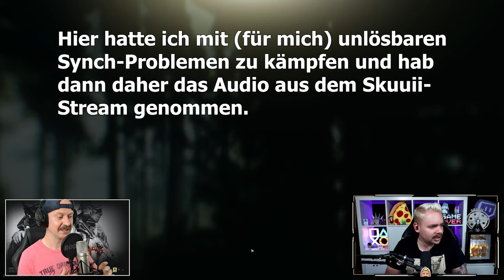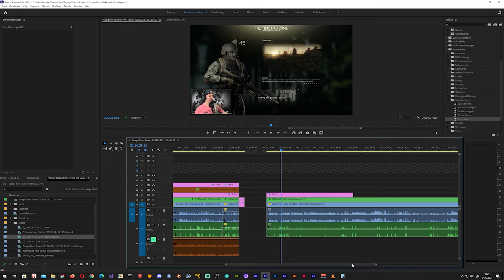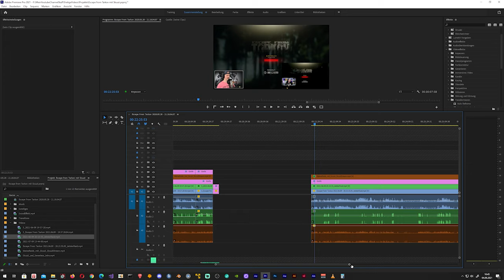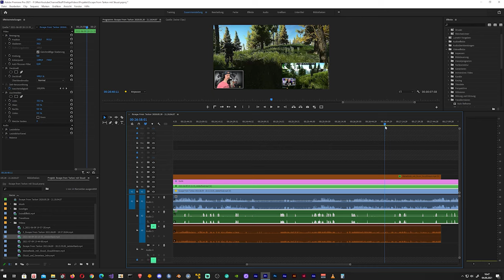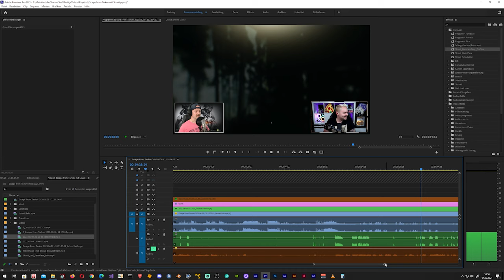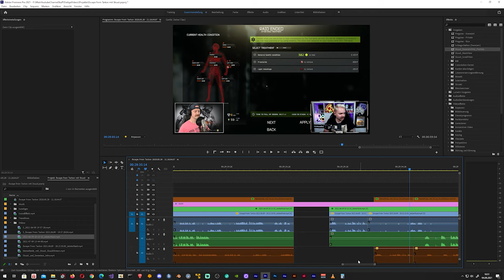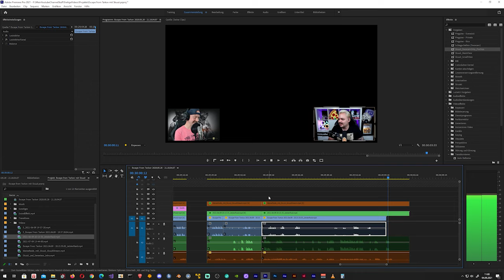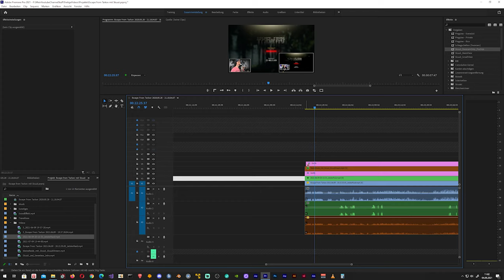EFT ☠️ Mein letzter Raid mit Skuuii & Technikteil ☠️ Escape From Tarkov 130 | deutsch Gameplay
Moin Leute,

und willkommen zum letzten Raid EscapeFromTarkov (EFTde) mit dem lieben Skuuii. Leider war der Raid ziemlich kurz und erfolglos. Aber ich bring ihn hier dennoch, weil es für mich einfach mal eine Ehre war, mit Skuuii zu zocken.
Und obwohl das glaube ich der kürzeste Raid mit uns beiden war, hat mir das Schneiden des Videos  dennoch richtig richtig viel Arbeit gemacht. Da war zum einen die Synchro der Audio-Spuren. Dann ein haufen Probleme mit dem Technikvideo. Zuerst ging da was bei der Aufnahme schief, keine Ahnung, was das war, aber das Rendern des Videos dauerte ganze 13 Stunden. Und danach war es nicht mal zu gebrauchen, da die Frame hingen und nur alle 3 Minuten mal ein anderes Bild gezeigt wurde. Insgesamt habe ich 4 Tage lang an dem Video gesessen und nun ist es endlich fertig.

Euer